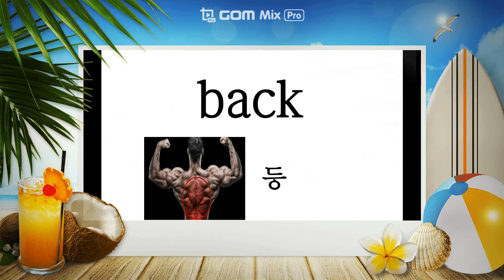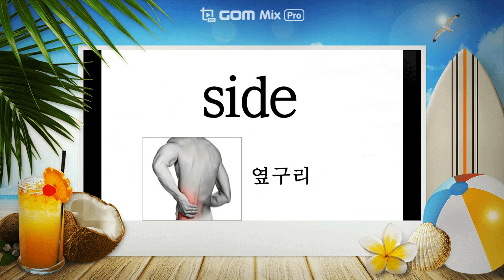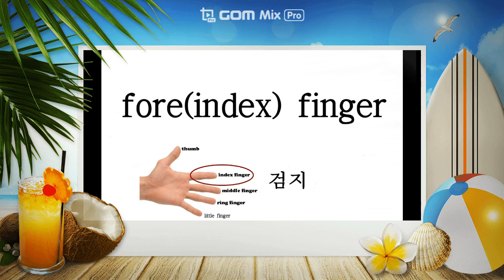기초영단어 암기 #1-2[Upper body 1~28] 초중고 등급[상체]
기초영단어 암기 [Upper body 1~28] 초중고 등급[상체]
그림과 함께 영단어를 연상하며 암기하세요.
암기를 쉽게하기 위해 구분하여 단어를 모아 올렸습니다.
이번 단어는 인체에서 상체와 관련된 단어를 모아 올립니다.